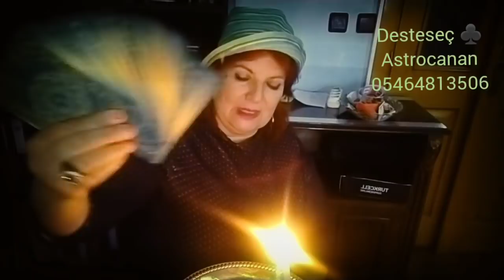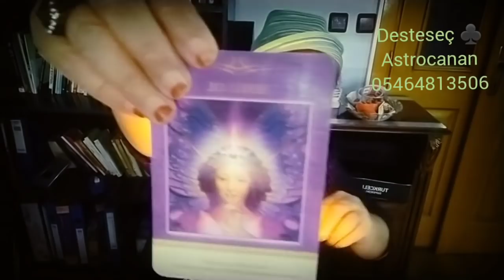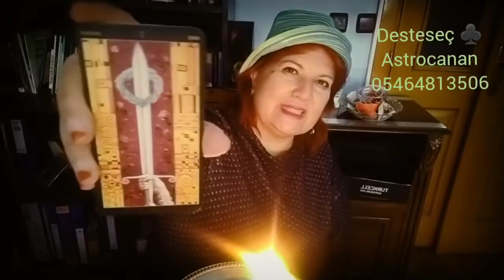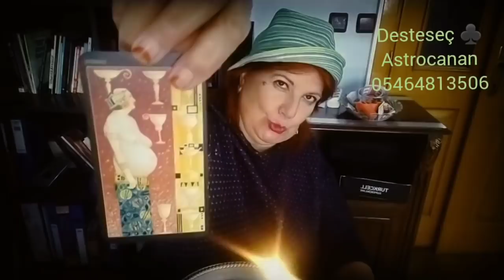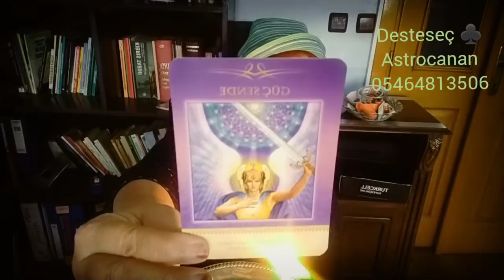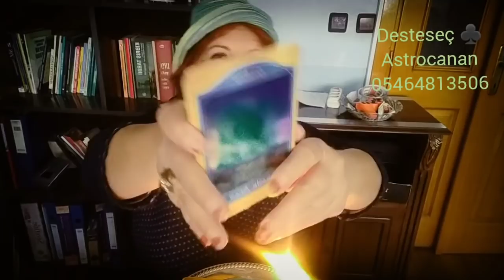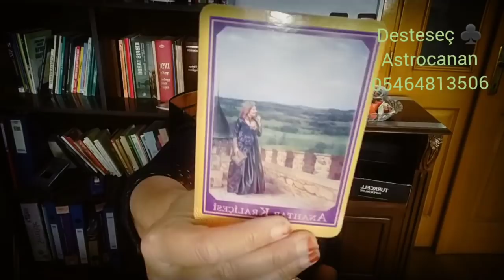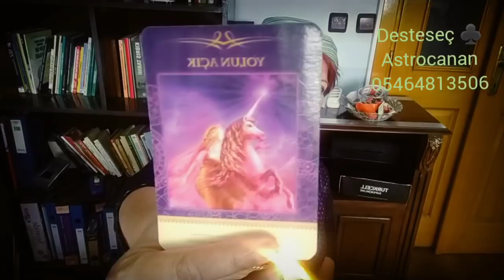İLAHİ olan ile yakınlaşmak istiyorum🤲Ne Yapmalıyım 🙏Namaz ve şükür bizi kurtaran🛐desteseç dualar#